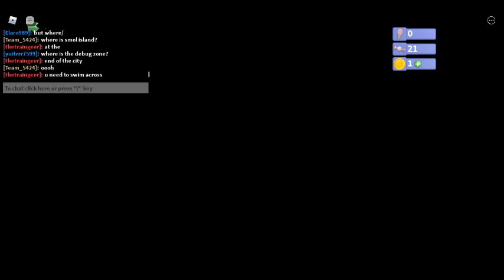mario 64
i eat ______